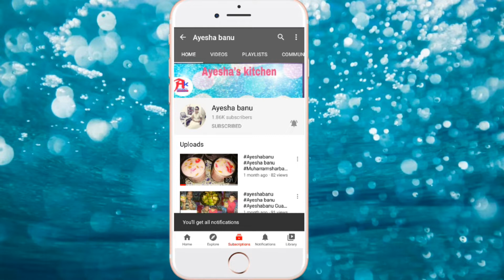Bhaiga ka khatta (Bangalore style)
Assalamu alaikum friends welcome back to Ayesha s kitchen my today's recipe is baigan ka khatta

incredience are

baigan
ground nut
til
khash khash
garlic
Tomato
Coriander leafs
Salt
oil
Coriander powder
yellow powder
Chilly powder
These are the incredience

jazakallahu khaira